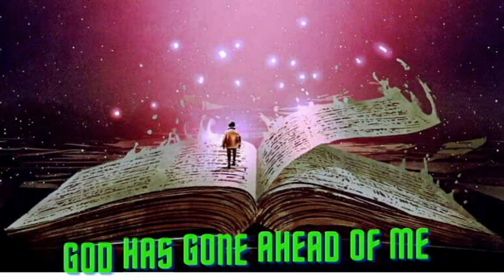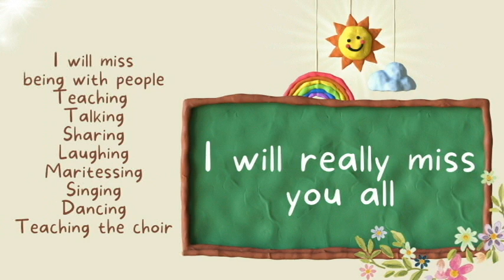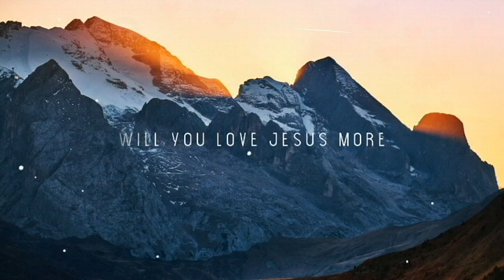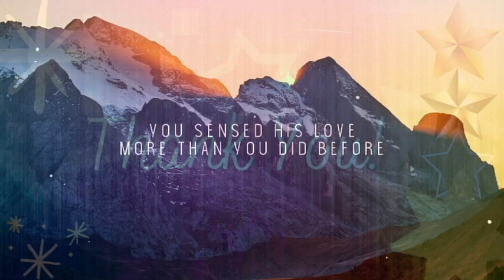Farewell video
The time has come for me to say goodbye to DepEd, to the Schools Division City of Meycauayan and to ASHSCOM.
It has been an honor and a privilege to work with you all.
I will truly miss your company but I will just be here.
Thank you sooooooooo much for the love and the fellowship.